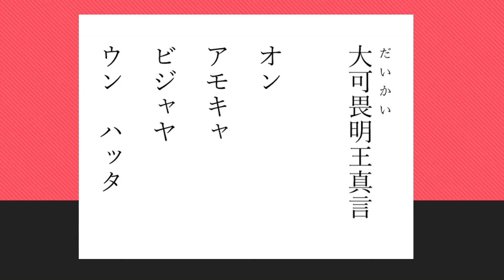大可畏明王真言(だいかいみょうおうしんごん) 厄払い 病魔退散 家内安全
不空羂索観音の化身であり、正式名称は不空大可畏明王観世音菩薩といいます。三面六臂の像容で、明王成立初期の過渡的状態を示しています。